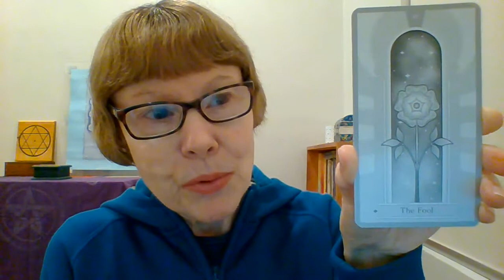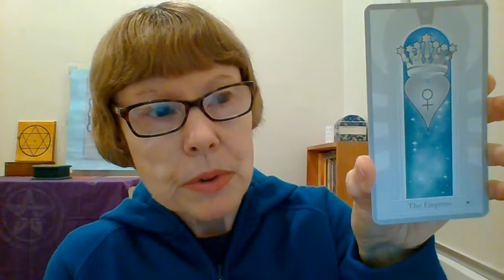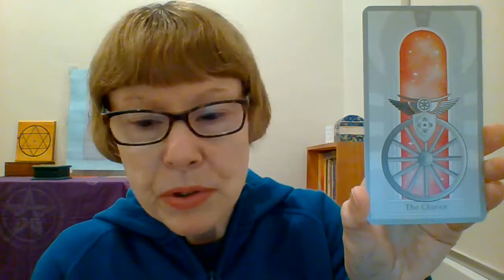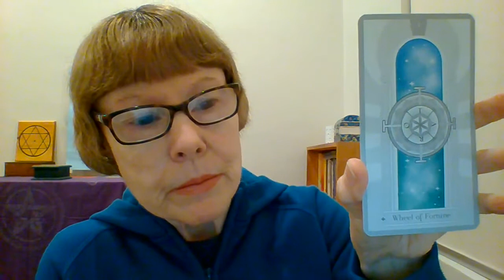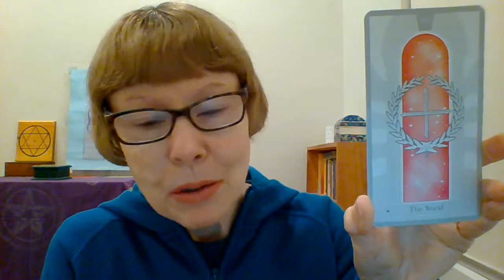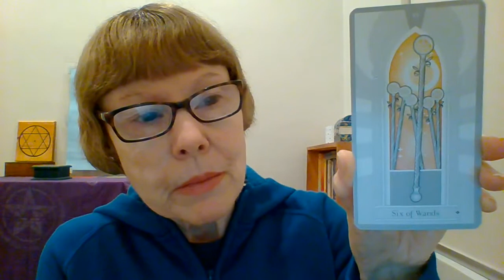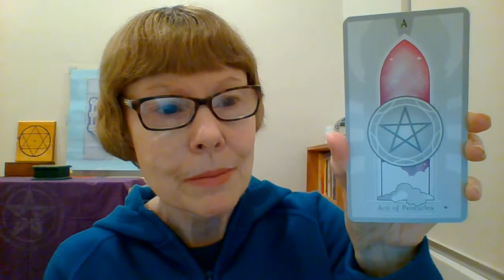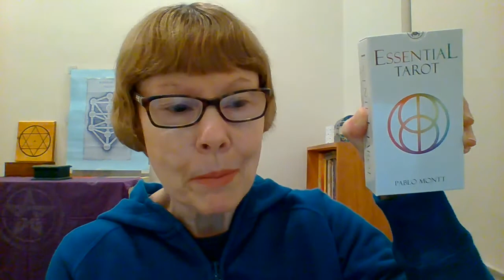Essential Tarot - Review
My review of Essential Tarot by Pablo Montt pub. Lo Scarabeo 2020

This is a minimalist deck showing the essence of tarot symbolism instead of scenic images on all 78 cards.
The background colours of the cards are colour coded according to the 7 chakra system.